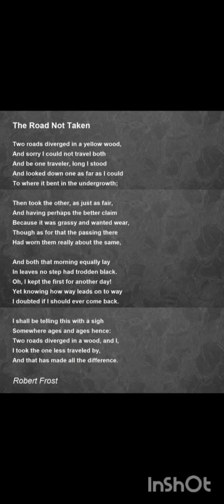The Road Not Taken by Robert Frost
Hello everyone!
This video is about Robert Frost's poem, The Road Not Taken.